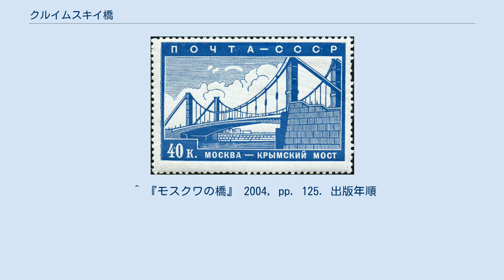クルイムスキイ橋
クリミア橋の後方右側に見える建物は、新設された20世紀芸術専門のトレチャコフ美術館（2017年） 地図 クルイムスキイ橋またはクリミア橋（クルイムスキイばし、クリミアばし、ロシア語: Крымский мост）はモスクワの鋼鉄製吊橋である。
モスクワ川に架かるこの橋はクレムリンの南西1800メートルにあり、サドーヴォエ環状道路を渡して北西側のズボウスキ通りと南東側のクルイムスキイ・ヴァルを結ぶ。
全長は取り付け道路込みで668メートル。
最寄りのモスクワ地下鉄駅は、パールク・クリトゥールイ駅とオクチャーブリスカヤ駅である。
パールク・クリトゥールイ駅で降り、この橋を渡るとゴーリキイ公園である。
 現在の橋は、ヨシフ・スターリンが熱望したモスクワ都心部の再建の一環として1938年5月1日に完成した。
後述のように4代目の橋であり、技師V・P・コンスタンティノフと建築家A・V・ヴラソフが設計し、モスクワ市内唯一の吊橋である。
 モスクワ川の両岸に「クリミア」につらなる地名があり、右岸を走る環状道路沿線にクルイムスキイ・ヴァル（「クリミアのウォール街」）と通称される金融街、左岸にはクリミア広場がある。
 2007年、この橋は国連世界遺産に登録された。
また登録を受けたモスクワ市は条例改訂により、2014年、橋と周辺地を地域における「都市計画と建築記念碑」として保護対象に指定した。
 初代の木造橋は舟橋で、1786年に作られた。
続いて固定した木製の道路橋として架け替えられ、中央の径間15メートルは艀（はしけ）の通行に対応した。
どちらの木造橋もたびたび氷と洪水で破損し、何度も修復しなければならなかった 。
 初代の鋼鉄橋はV・K・スペエルが設計し橋梁技師アマント・ストゥルーヴェにより1873年に建造された。
中央の橋脚にかけた64メートルの箱型トラス2基を特徴としていた。
トラスの内側を行き来する交通は密になり安全ではなかった。
路面電車会社は交通渋滞を防ぐため、一度に橋を通行できる路面電車は1台に限ると規定した 。
 スターリンのモスクワ再建の際に、都心部の橋は全て更新するか解体する計画であった。
この橋は1935年に架け替え工事開始が予定されたものの、橋を渡るサドーヴォエ環状道路を通行止めにしては市の機能への負担が重すぎるため、新しい橋が完成するまで既存の橋を運用し続ける必要があった。
そこで従来の橋は1936年5月21日から5月26日の期間に50メートル離れた仮設の橋脚の上に移した。
ソ連史上初めて4000トン・128メートル規模の構造物の移設に成功した例である。
古い橋は、新しい橋が1938年5月1日に完成すると役目を終えた 。
 1939年のソ連の切手。
 橋の全長は、取り付け部を含めると668メートルである。
最大幅は38.4メートル、6車線24メートルの車道と5メートルの歩道2本で構成される。
 ハンガーロープは1本幅4センチメートル、長さ93センチメートルのアイバーを連ねてあり、NKMZ製作所製のSDS鋼鉄 を採用した。
それぞれ全長300メートル超の2本の桁を支える終端に、巨大なコンクリート製のおもりを吊り下げる構造である。
幅50センチメートルのI型鋼材の梁を桁に1.6メートル間隔で渡し、デッキ面はコンクリート舗装である。
 この橋は1939年3月と1848年12月の2回、郵便切手に登場している。
見かけが独特なクルイムスキイ橋は、費用対効果が非常に低い。
 鋼材約1万トンすなわちデッキ1平方メートル単位およそ1メートルトンを費やし、橋自体、空間利用率24から38.4と非常に非効率である。
 デッキは2001年に舗装をやり直した。
改修中は交通を制限したが、完全に閉鎖することはなかった。
 ^ 形容詞Крымский（クリミアの）の解釈には諸説あるが、全てクリミア・タタール人やクリミア半島に関連している。
 ^ a b 本体262.5メートル、45.25+168.0+47.25。
 ^ 『モスクワ百科事典』 1997. ^ “クルイムイスキイ橋” (ロシア語). ロシア文化省（de:Kulturministerium. 2020年10月7日閲覧。 ^ 登録番号：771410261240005。クリミア橋、1936年-1938年。登録対象地はモスクワ市クリミア橋（クリミア、プーシキンスカヤ、フルンゼンスカヤ、プレチステンスカヤ堤防の間）。
地域における歴史的および文化的重要性を認め、種別を記...